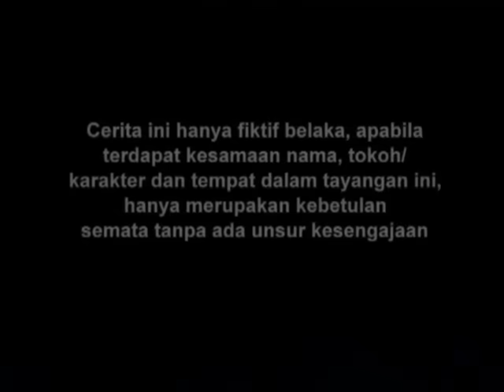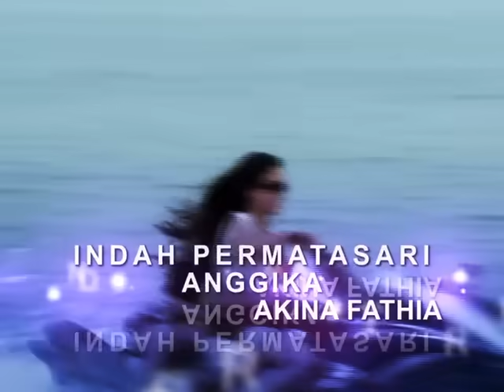Putri Duyung - Episode 29